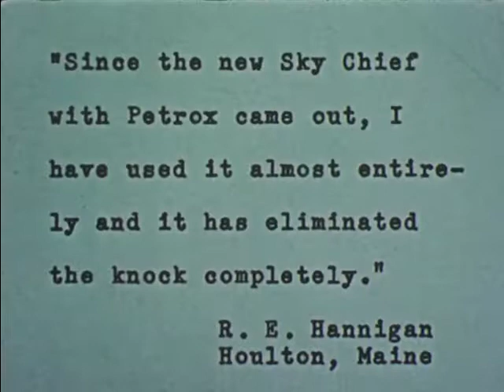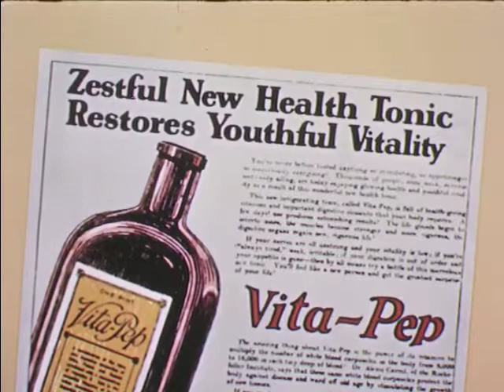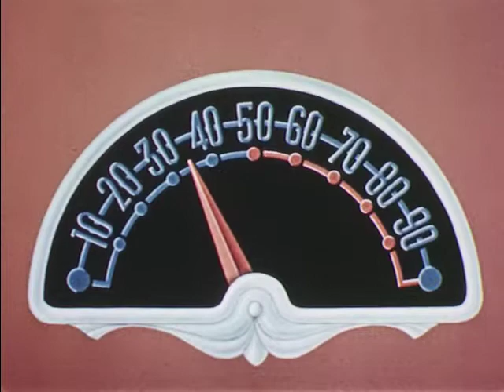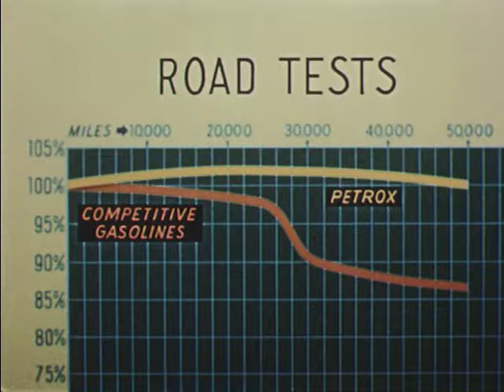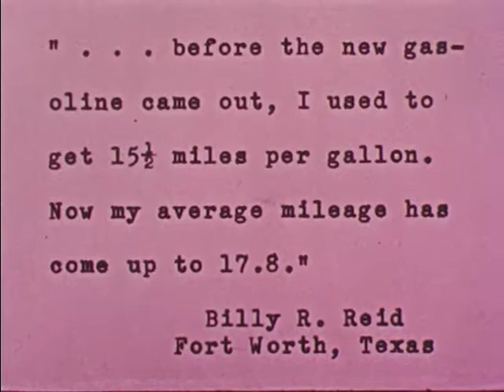Petroleum Industry - Petrox Miracle of Petroleum